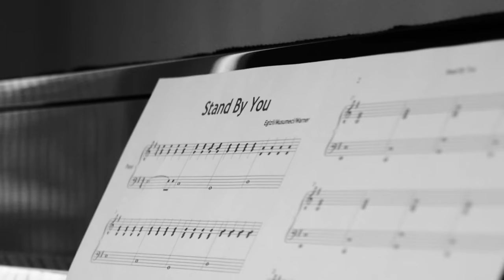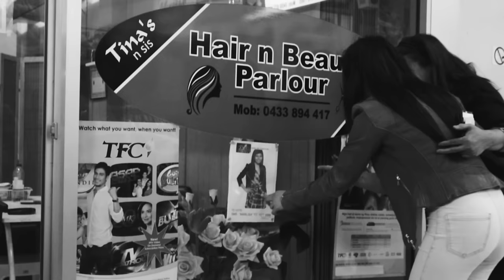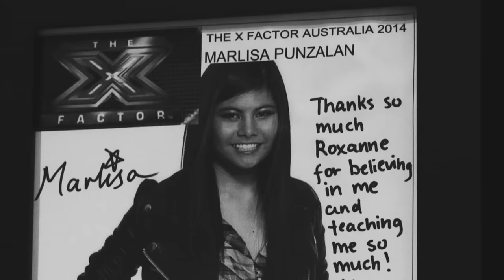Marlisa - Stand By You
Music video by Marlisa performing Stand By You. (C) 2014 Sony Music Entertainment Australia Pty Ltd.